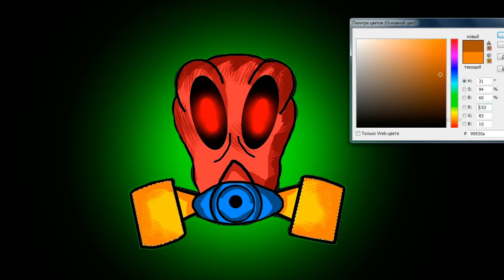How to draw GAS MASK Poppy Playtime Chapter 3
Hi, today I shaw you, how to draw Gas Mask from Poppy Playtime Chapter 3